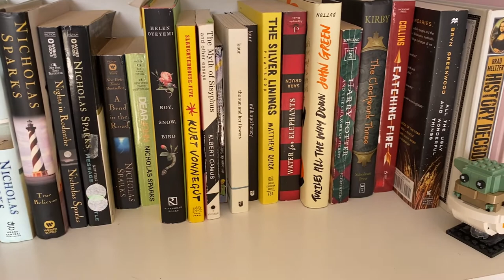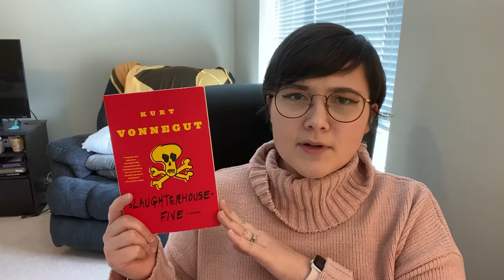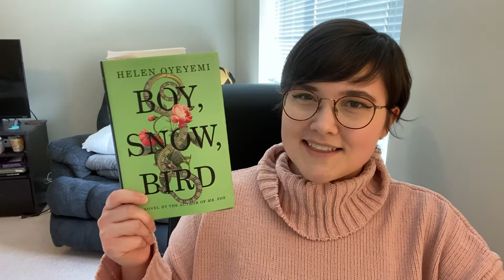READING EVERY BOOK ON MY BOOKSHELF CHALLENGE!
Hey guys, gals, and nonbinary pals! I'm so excited to read every book on my bookshelf. I can't be the only one who hasn't, right?! I love to buy books and then forget about them. Well... not anymore! Join me as I try to read over 100 books I currently own.

Follow me if you fancy!

Chapters:
00:00 Introduction
2:16 The Handmaid's Tale
2:48  The Lightning Thief
3:19 Slaughterhouse-Five
4:11 An Absolutely Remarkable Thing
5:01 Boy, Snow, Bird
5:32 The Hate U Give
6:50 The Book Thief
7:05 Before I Fall
7:40 Outro